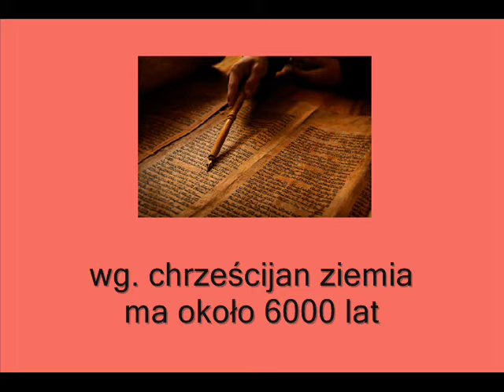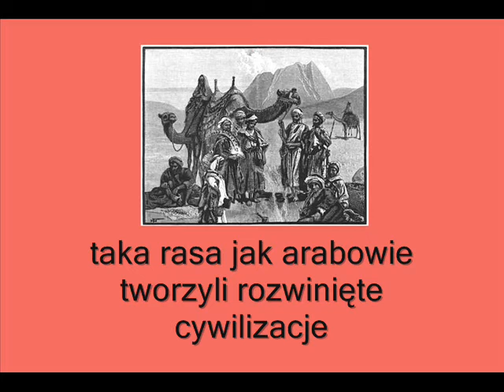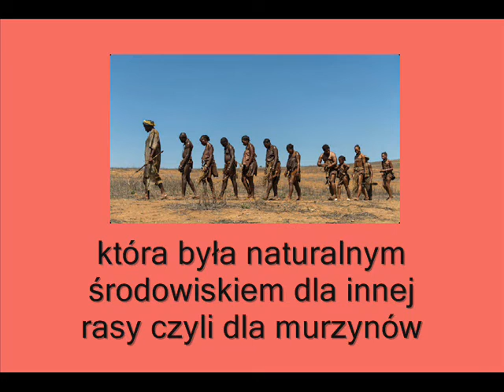Kiedy Wydarzył Się Potop Biblijny ? ( rasy ludzi wiara ewolucja skala czasu przeszłość )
Potop – występująca w wielu dawno powstałych wierzeniach wielka powódź zesłana przez Boga lub bogów i obejmująca całą Ziemię. Najbardziej znana w Europie opowieść o potopie pochodzi z Biblii. Istnieje wiele podań o potopie znajdujących się w tradycji ludów ze wszystkich stale zamieszkanych kontynentów. Opowieści te niejednokrotnie różnią się od siebie w opisie kataklizmu, ale mają i elementy wspólne.
Bóg lub bóstwo – istota nadprzyrodzona, której istnienie uznaje większość religii. Bóg jest przedmiotem zainteresowania teologii i filozofii, gdzie jest uważany za zagadnienie metafizyczno-egzystencjalne. Ze względu na duże zróżnicowanie rozumienia tego pojęcia, trudno jest o jego jednoznaczną definicję (co dodatkowo utrudniają założenia teologiczne związane z tym zagadnieniem, pochodzące z poszczególnych religii). Jako najbardziej różniące się od siebie, należy wyodrębnić definicje używane przez religie politeistyczne i monoteistyczne, deizm i panteizm[1].
Najbardziej powszechnie pod pojęciem bóg rozumie się określenie istot będących przedmiotem kultu religijnego. Czasem bogami określa się tylko niektóre (najważniejsze) z tych istot, dla innych rezerwując inne określenia (np. półbóg, heros, demon, duch, święty, anioł). W niektórych religiach istotom nadprzyrodzonym przypisywane są cechy płci żeńskiej, istotę taką określa się słowem bogini.
Ogólnie rzecz biorąc, istnieje rozróżnienie na Boga (pisanego wielką literą), który jest tylko jeden, oraz na bogów (pisanych małą literą), których może być wiele (bóstwa, bożki, bożyszcza)
Kara za wykroczenie – konsekwencja popełnienia wykroczenia, którą jest określona przez prawo wykroczeń dolegliwość i w której wyraża się dezaprobata czynu, a czasami również osoby sprawcy.

Karami za wykroczenia są:
kara nagany,
    kara grzywny,
    kara ograniczenia wolności,
kara aresztu.
Kary za wykroczenia w postępowaniu mandatowym wymierzają organy administracji publicznej, a nad tym postępowaniem kontrolę sprawują sądy. W pozostałych przypadkach kary za wykroczenia orzekają sądy.
Do 17 października 2001 sądownictwo nie miało możliwości orzekania w pierwszej instancji kar za wykroczenia – robiły to kolegia do spraw wykroczeń, czyli organy administracji publicznej. Zostały one zlikwidowane w 2001 roku na mocy Konstytucji
Rasa człowieka – system klasyfikacji ludzi na duże i odrębne populacje lub grupy ze względu na dziedziczne cechy zewnętrzne (fenotyp), geograficzne pochodzenie, kulturę, historię, język, wygląd zewnętrzny, etniczność i status społeczny. Na początku XX wieku termin ten był często stosowany w znaczeniu taksonomicznym, w celu podkreślenia genetycznego zróżnicowania ludzkich populacji określonych przez fenotyp
Biolodzy stosują termin rasa w opisie grup o wspólnym pochodzeniu, jednak słowo używane jest często w naiwny i uproszczony sposób[2]. Społeczne postrzeganie i grupowanie ras zmieniają się z upływem czasu. W przeszłości rasy ludzkie wyróżniano na podstawie kryteriów morfologicznych. Powstało wiele klasyfikacji rasowych wyróżniających od 2 do 63 ras. Wraz z rozwojem wiedzy o zróżnicowaniu gatunku ludzkiego pierwotne klasyfikacje zostały uznane za konstrukt społeczny, w znacznym stopniu wynikający z uprzedzeń bez potwierdzenia w badaniach naukowych.
wg. chrześcijan ziemia ma około 6000 lat
wszystko przed człowiekiem musiało zostać stworzone
ziemia musiała zostać zasiedlona co też wymagało długiego czasu
sam adam żył podobno 930 lat
ludzie musieli mieć dużo czasu aby nagrzeszyć
by sprowadzić na siebie gniew boga w postaci potopu

razem z noe na arce było 8 osób
reszta ludzi zginęła w potopie
czy rodzina noego to:
eskimosi , słowianie , indianie , hindusi ,
arabowie , pigmeje , aborygeni lub mongołowie ?
czy wszyscy na arce podobnie jak noe byli żydami ?
czy to znaczy że wszyscy ludzie są potomkami żydów ?

z zapisów historycznych wiemy że 2000 lat pne
taka rasa jak arabowie tworzyli rozwinięte cywilizacje
musieli mieć trochę czasu żeby stworzyć rozwinięte cywilizacje
około 1000 lat pne arabowie podbili północną afrykę
czyli około 4000 lat temu arabowie tworzyli rozwinięte cywilizacje
a około 3000 lat temu podbili północną afrykę
która była naturalnym środowiskiem dla innej rasy czyli dla murzynów
czy któryś z arabów przez te 3000 tat zamienił się w murzyna ?
ile czasu musiało upłynąć żeby z 8 żydów
powstało ponad 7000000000 ludzi tak zróżnicowanych rasowo ?
jeśli wszystkie rasy ludzi musiały mieć czas aby zasiedlić odpowiedni dla siebie teren
gdzie na osi czasu umieścić potop jeśli ziemia powstała 6000 lat temu ?
a sam adam żył 930 lat i umarł ze starości
czy może potop biblijny nigdy się nie wydarzył ?